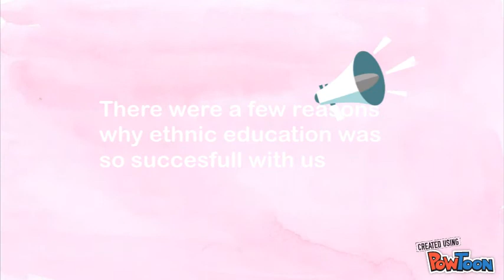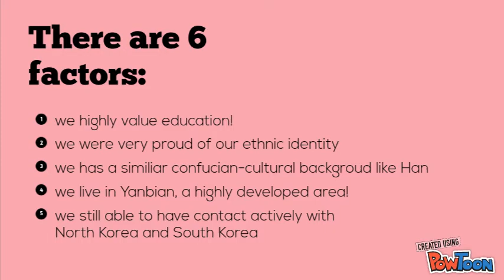The Korean Minority in China: A Model for Ethnic Education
A suposed to be comical video inspired by a journal article 'The Korean Minority in China: A Model for Ethnic Education' (Chae-Jin Lee, 1987).

Nadya Imerelda Tambunan - 15/378621/SP/26575